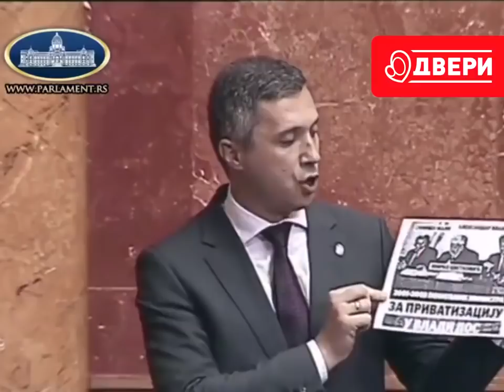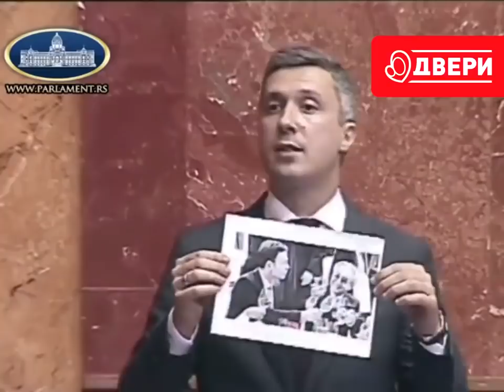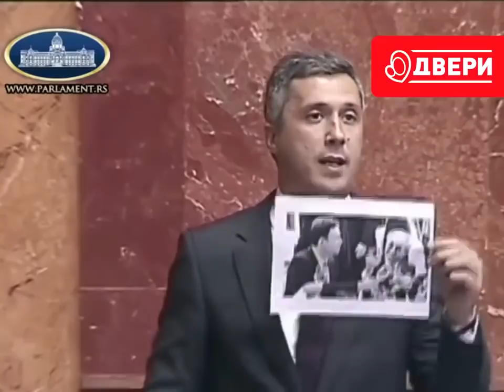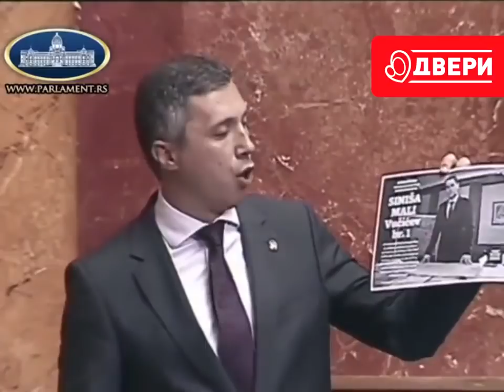Skupština - Boško otkrio: Siniša Mali ima zajedničku firmu sa Anom Brnabić, a keš novac su ...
U DINARIMA
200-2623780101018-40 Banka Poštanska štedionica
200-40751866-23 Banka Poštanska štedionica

U DEVIZAMA:
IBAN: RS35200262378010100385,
SWIFT: SBPORSBG ,

СРБИН.инфо ©
Tokom 2018. godine, tadašnji narodni poslanik Srpskog pokreta Dveri, Boško Obradović je otkrio da su premijer Srbije Ana Brnabić i ministar finansija Siniša Mali, imali zajedničku firmu preko koje su prali novac:

- Predsednik Vlade Ana Brnabić poslovala je sa Sinišom Malim;, čak su imali i zajedničku firmu koja je osnovana 2015. godine, „Energy and Innovation“, sa kontroverznim beogradskim advokatom Igorom Isailovićem, najpoverljivijim advokatom Siniše Malog koji je učestvovao u svim njegovim poslovnim aktivnostima.

Dakle, oni ne samo da su školski drugovi, Brnabić i Mali, oni su imali i zajedničke firme iz kojih su se sada povlačili da bi glumili da nemaju nikakve veze i da mi ne možemo onda da otkrijemo poreklo njihovog keša koji oni polažu u banke.

Ne možemo, zato što nemamo zakon o ispitivanju porekla imovine, koji vi nećete da donesete već šest godina. Ali, bilo bi zanimljivo da nam objasnite te vaše poslovne zajedničke aktivnosti, tom prilikom, u Skupštini Srbije, je rekao predsednik Dveri, Boško Obradović.